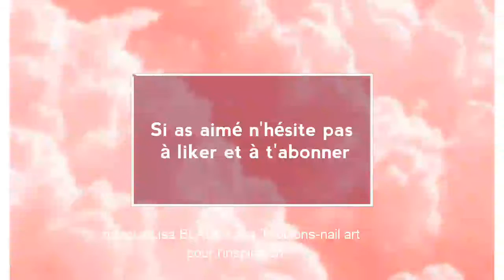Disney N°1: Les 101 dalmatiens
Salut à toutes comme promis voici la première vidéo de ma série Disney